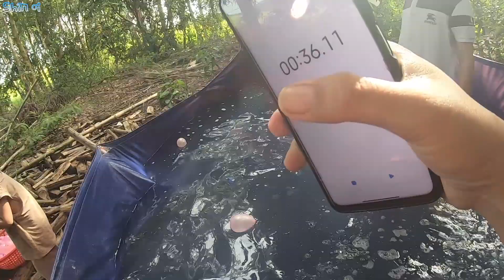Shin ơi | THỬ THÁCH VƯỢT QUA CÁC TRÒ CHƠI TRONG BỂ BƠI